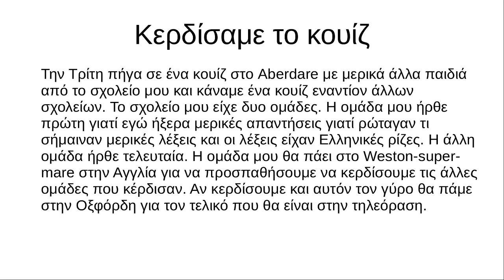A Day in the Greek : Episode 15